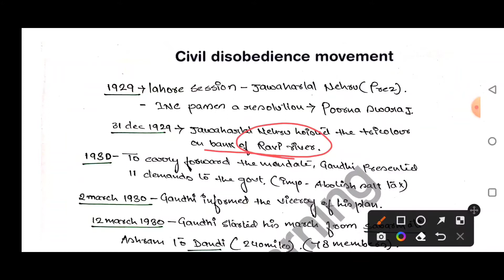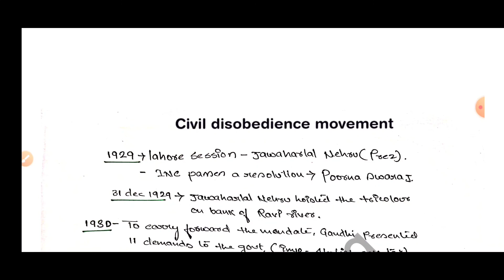Civil disobedience movement| PET 2022 |Complete preparation in English